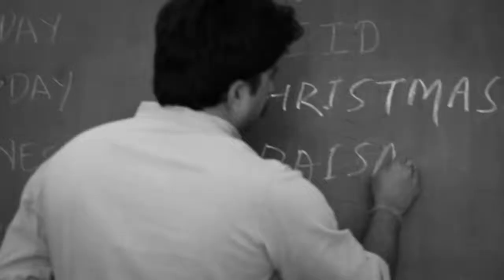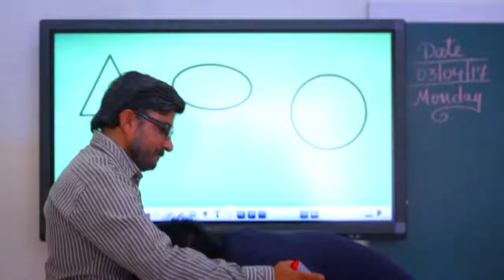Senses Revolutionizing Teaching - Sanskruti National School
Sanskruti National School will create a safe and structured environment where the students and staff,along with parents ,guardians come together as a community of long-life learners and leaders. Our school will foster individual differences, encourage each other, and set challenging goals. We will strive to think critically and creatively to encourage good decision making strategies to promote a sense of teamwork and cooperation. By learning how to utilize the knowledge and necessary tools confidently to meet challenges. Our students will be empowered to reach their potential, as well as become respectful citizen for the future.